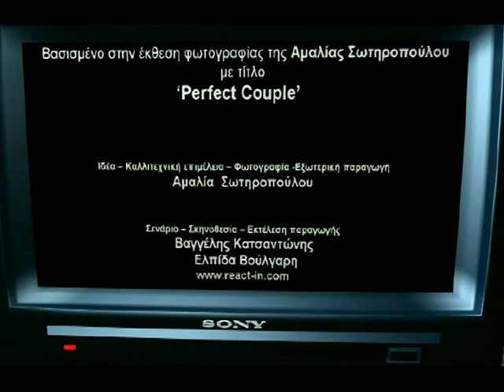The Perfect Couple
Animated Installation Featuring "The Perfect Couple" Mickey and Minnie Mouse by Artist Amalia Sotiropoulou